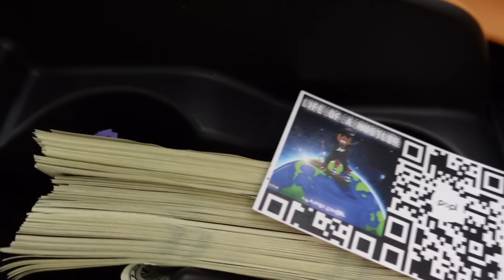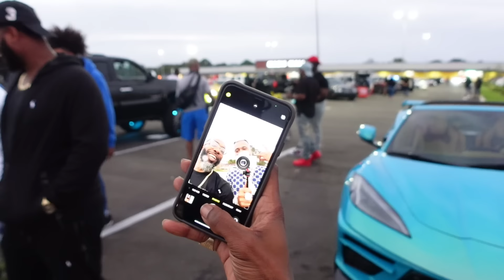LAST DAY IN FLORIDA THE CLASSIC WAS CRAZY POLICE DIDN'T LET US BE GREAT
FLORIDA CLASSICS 2021